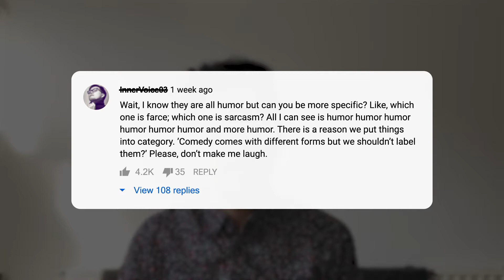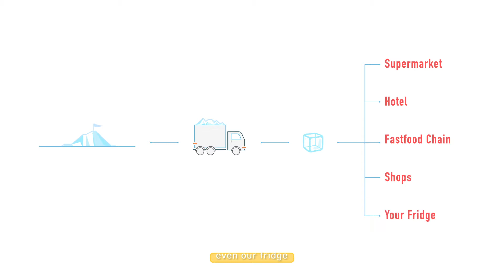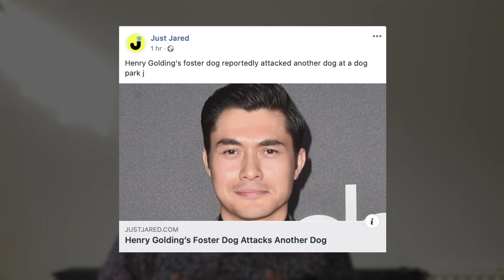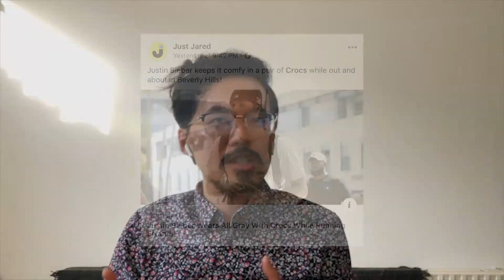Log.4 J’Lo’s Iconic Dress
In this video log, we are going to look into humor and society.